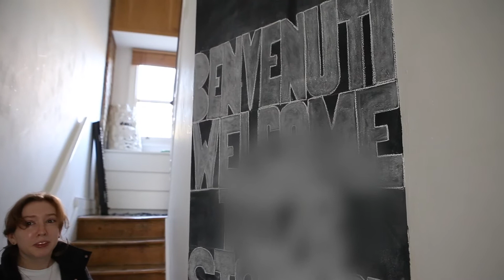ABBY ADAMS - SLOANE MONROE DOCUMENTARY Short version 23 12 20 quicktime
This is a new documentary series by Adam Bennett/Studioyou. The first episode is with the very talented violinist Abby Adams - AKA - Sloane Monroe. We learn about Abi's journey as a musician, the highs and lows and how she's continuing to be productive during this pandemic. Shorter 9 minute edit.